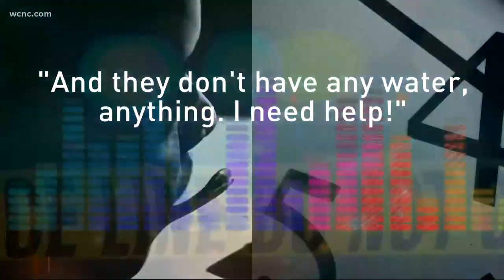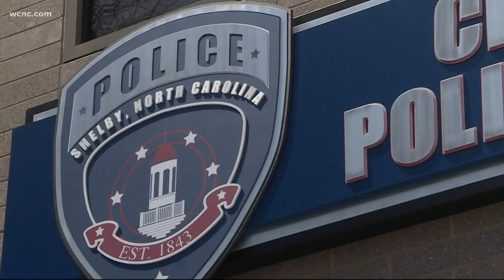Police: Shelby mom left six kids alone at home to go drinking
Police in Shelby say a mom left her kids alone at a home with no running water while she went out drinking.